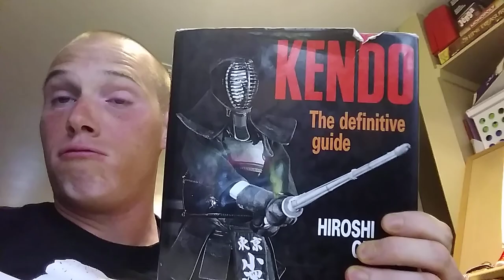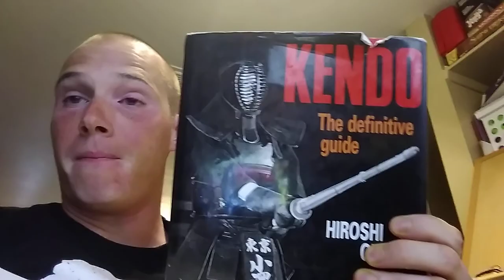Skattosan's After School Program Fundraiser - Kendo Club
Skattosan starts a Fundraiser for a new After School Program for Georgetown ISD. For ASAP's after school program, as well as the Boy's and Girl's Club, in addition to potentially local Park and Recreation sites and locations. Things that the funds would be going towards are as follows:

-Kendo Bogu or "Armor" (300-400 dollars per set, Need Four, One per Jr High)
-Shinai (Bamboo Sword(s)- 25-50.oo/per sword. Need Numerous on hand for small to large class sizes and locations [4 locations, with a potential of 5-30 students starting sizes]).
-Crafting Materials (A wide variety of sewing, cross stitch, friendship bracelet thread, yards of cloth, and other sewing and crafting materials used directly with each student).
(We will be making our own Shinai Bag's, Obi Belts, Tenugui headband/wraps/sweatbands, among other things with these materials)
-Sewing Machine: Could also use another 1-2 Sewing Machines which would allow me to have a better "Rotation" of "Stations" for the students to perform specific tasks at during crafting times.
-Books: (I have a small to large list of books that I would LOVE to have ON-Hand for each school, for the students to check out from the program to use in our Book Club).
-Free Monthly Membership Scholarships to be awarded from me to the school, for the school or ASAP/Boy's & Girl's Club programs to select a student to sponsor for One Month Free. (usable as frequently as we have sponsors, Seeking Four Initial Sponsors which would provide one free months training per school or site location).
-Kendo Gi (Uniforms)
-Hakama Pants
-Iaito Swords (wooden with sheath/saya)